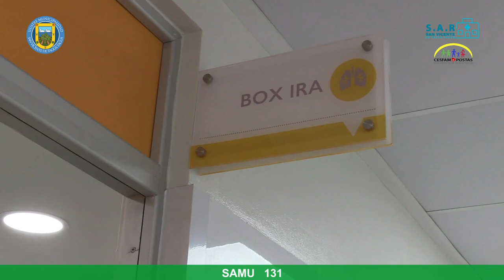CON MODERNAS INSTALACIONES CUENTA NUEVO SAR DE SAN VICENTE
Ya se encuentra en pleno funcionamiento el recientemente inaugurado SAR de San Vicente “Ricardo Cuello Prudant”, recibiendo desde este martes a los vecinos que necesitan solucionar sus urgencias médicas.

La encargada de este dispositivo, enfermera Magda Osorio, recorre sus instalaciones y explica cómo funciona y también en qué situaciones se debe asistir allí para ser atendido.